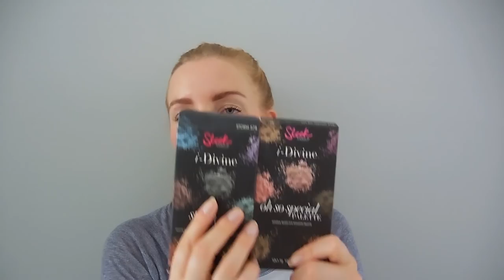The Stash - Mijn oogschaduwpaletten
Vandaag begin ik met een nieuwe serie op mijn kanaal: The Stash! In The Stash laat ik zien wat er allemaal in mijn make-up stash zit. Maar niet allemaal in één keer want dan zitten we hier morgen nog maar per soort. Vandaag beginnen we meteen goed met mijn favoriete product uit mijn stash: oogschaduwpaletten! Van groot tot klein en van favoriet tot wat ik eigenlijk moet weggeven. Vandaag deel ik ze met je! Wat is jouw favorieten onderdeel uit je make-up stash?

Liefs,
Carien